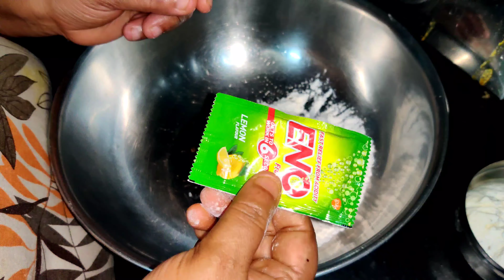Chanar Jilipi recipe Paneer Jalebi recipe Juicy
Chanar Jilipi recipe Paneer Jalebi recipe